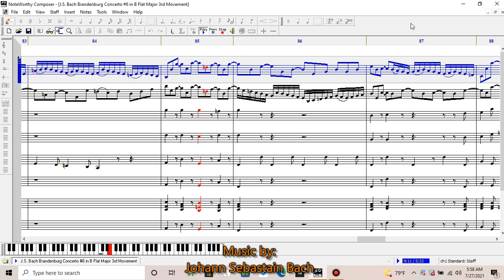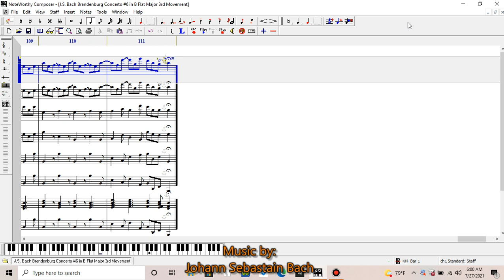J.S. Bach - Brandenburg Concerto No. 6 in B-flat BWV 1051 3rd Movement (NoteWorthy Composer Score)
Brandenburg Concerto No. 6 in B-flat Major BWV 1051 3rd Movement

Score by: Daniel DePalma

Instruments:
2 Violas
3 Cellos
Contrabass
Harpsichord

Composition can be heard in:
Baby Einstein
Bach: Brandenburg Concertos App for iPhone

Music Software Courtesy of: NoteWorthy Composer